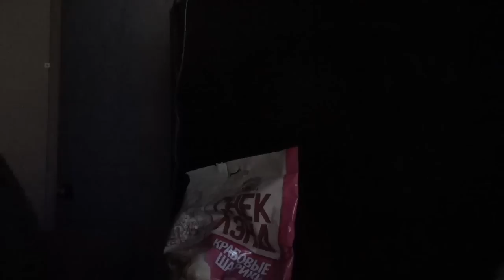Напиток Starberry Смузи Киви Тропик и крабовые шарики Снекленд (посылка))